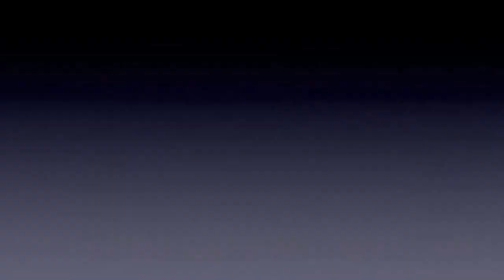Βράβευση Γυναικών Αγώνες Δρόμου "Γρηγόρης Τσικριτέας"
Ο Αθλητικός Σύλλογος ΑΝΑΓΕΝΝΗΣΗ Σάμου με τη συνεργασία του ΕΟΠΣ Σάμου και του ΔΟΠΠΟΝΑΣ πραγματοποίησαν αγώνες  Δρόμου σε Δημόσια οδό με την επωνυμία " ΓΡΗΓΟΡΗΣ ΤΣΙΚΡΙΤΕΑΣ ", την Κυριακή 3 Απριλίου. Βραβεύσεις Γυναικών Αγώνες Δρόμου "Γρηγόρης Τσικριτέας"